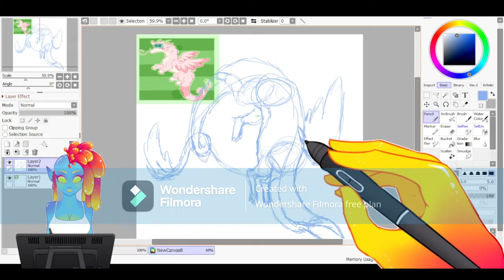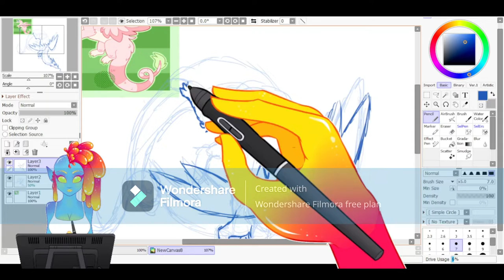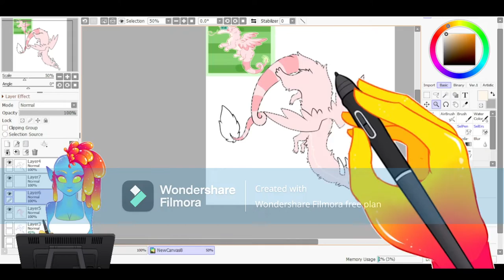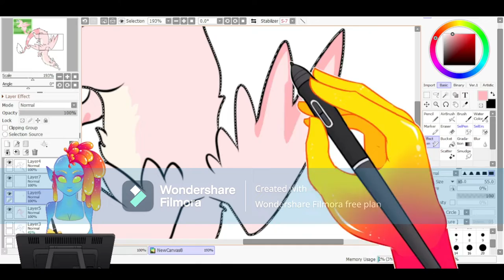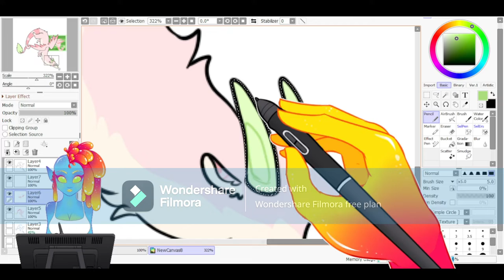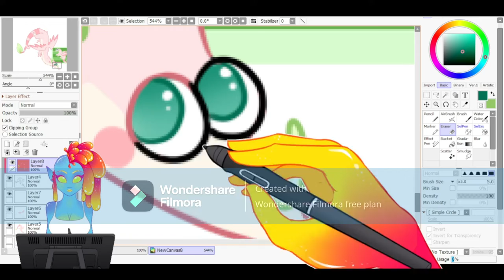Crepe Art Fight 2022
I havn't done one of these in a whiiilleeee. I also wanted to try out my little spud tablet I did earlier today!

This is Crepe. A cute little worm on Art Fight!

Don't like Filmora's banner across my videos? Consider commissioning me!